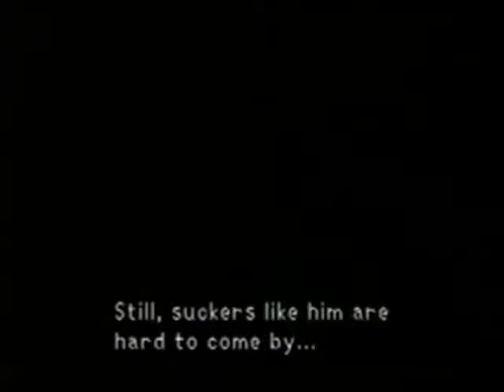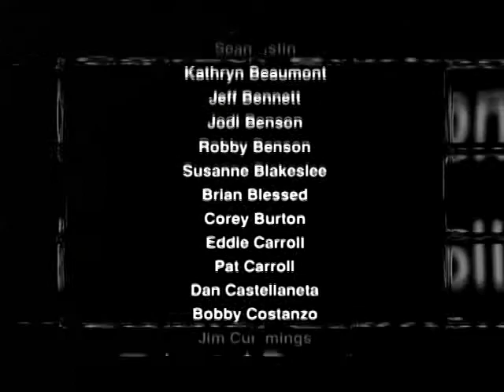Kingdom Hearts Episode 32-The Three Junior Heroes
This is the 32nd episode of Kingdom Hearts, "The Three Junior Heroes".

In this episode, Sora and company head to Olympus, where we meet Hercules, now in his adult form, along with Phil, and of course, Hades. As was the case when he tried to use Terra and Zack Fair during the events of the first season, Hades is at it again, this time trying to use Cloud Strife to gain the upper hand in his ongoing battle with Hercules and Zeus, the king of the gods. After proving victorious, Sora and his crew then head to the Deep Jungle, where Sora meets up with Tarzan, the king of the jungle.

NOTE: Except for the logos at the end of the end credits, the contents of this video were originally uploaded by numerous users, including goodman2008v2 (through episode 33) and KingdomHeartsSolo. the opening credits were originally uploaded by KH Cutscenes and the end credits were originally uploaded by Salamundo1327.

All audio credits go to EMI Music Publishing, EMI Music Japan, UMG, Warner Chappell, Hikaru Utada, who performed the music for the Kingdom Hearts series, and Yoko Shimomura, who composed the music for the Kingdom Hearts series. Extra credit for the Disney music goes to the Walt Disney Company.